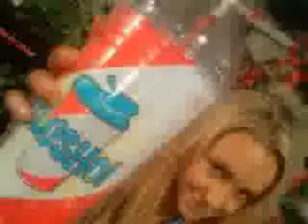claire bennet /peter/elle bishop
peter -milo ventimiglia claire-hayden panettiere elle-kristen bell